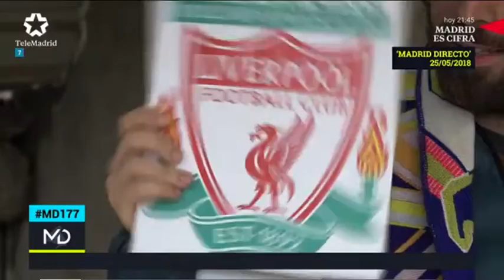PILUSI LA VIDENTE